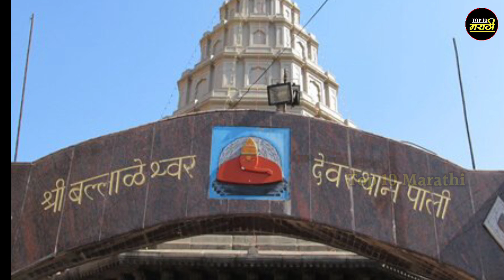सरसगड महाराष्ट्रातील एक महत्वाचा किल्ला||सरसगड किल्ला माहिती||Sarsgad Fort||Sarsgad Killa